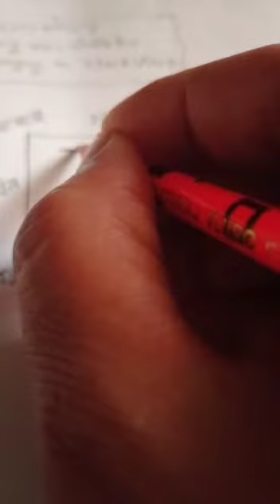वास्तु शास्त्र अनुसार :गैरेज अतिथि गृह और पशु बांधने का स्थान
वास्तु शास्त्र के अनुसार घर में अतिथि गृह और पशु बांधने का स्थान और गाड़ी खड़ी करने का गैरेज के लिए उपयुक्त स्थान यही है यह स्थान वास्तु अनुसार बहुत ही शुभ स्थान माना जाता है वास्तु शास्त्र के अनुसार अपने घर के अंदर गैरेज अतिथि गृह यानी गेस्ट रूम और पशु पालने का स्थान इसी डायरेक्शन में होना चाहिए